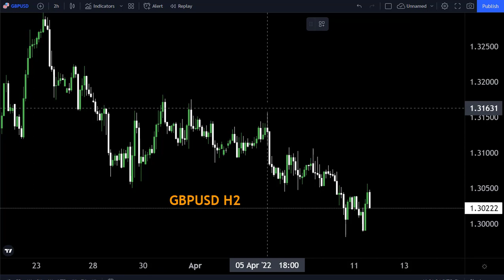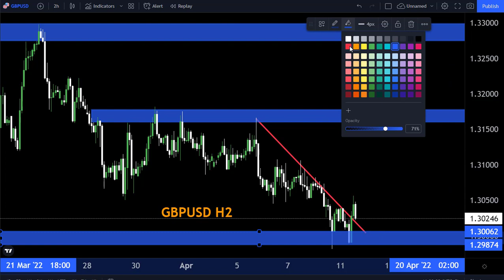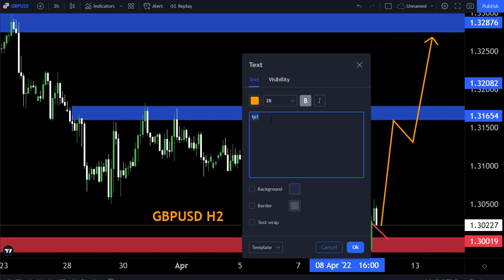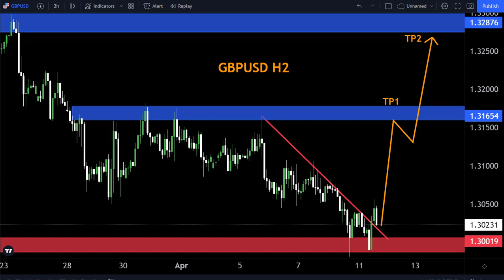GBPUSD H2 FORECAST 11Aprill2022-My Strategy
Hello Traders
In This Video Gbpusd Weekly Forex Forecast   By World of Forex

🟢This Video includes_  (gbpusd weekly market update)